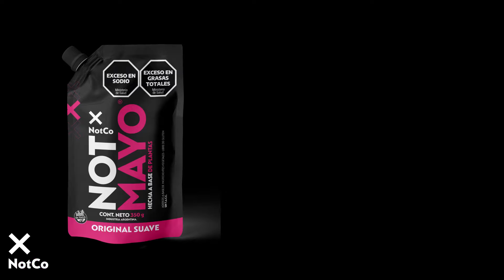NotMayo Original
NotMayo Original. 100% hecha a base de plantas. Probala!